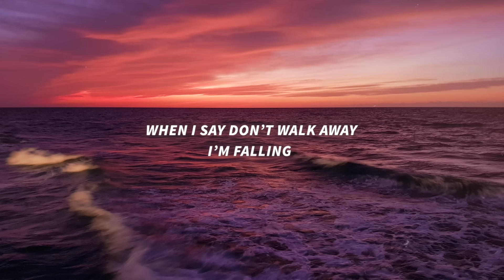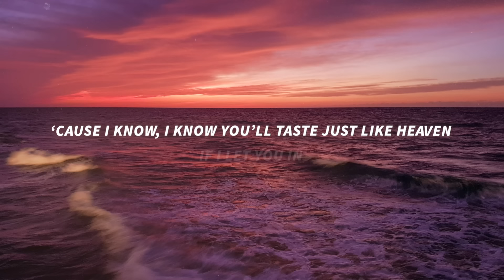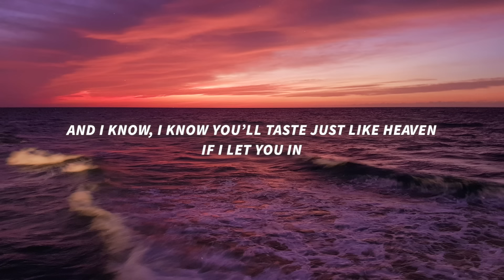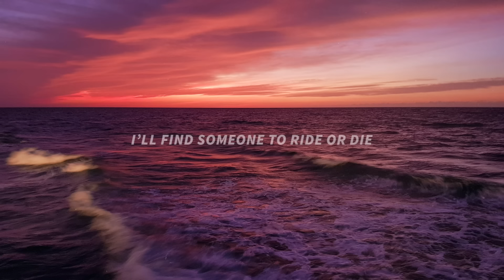Sugar Jesus & Nina Carr - Love Me Better (Lyrics)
Lyrics for "Sugar Jesus & Nina Carr - Love Me Better"

When I say don’t walk away I’m falling
And I’m watching all your walls go up
But you keep on calling when you want it
It’s dangerous

‘Cause I know, I know you’ll taste just like heaven if I let you in
Wandering this desert missing you like spring
But I’d rather be lonely than play and pretend
‘Cause we both know I’m a sucker for the pain

I’ll find someone to love me better
I’ll find someone to ride or die
Come rain, come shine, come stormy weather

I don’t wanna play that game, I’m sorry
You’re the only one who’s having fun
When I say it’s over you come calling
Say I’m the one

And I know, I know you’ll taste just like heaven if I let you in
‘Cause we know how this story’s gonna end
So here I go again